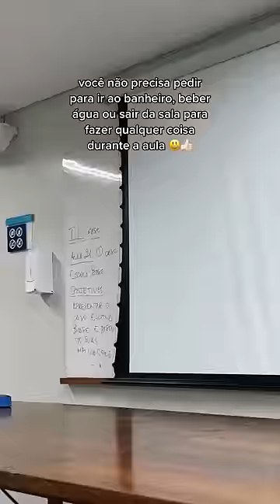COISAS QUE NÃO TE CONTAM SOBRE A FACULDADE! #2 🤯📚